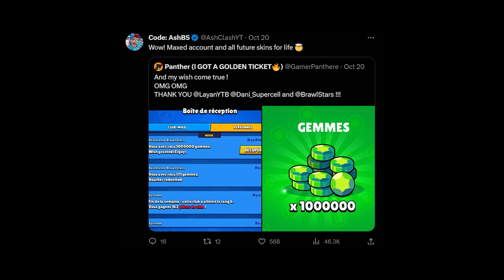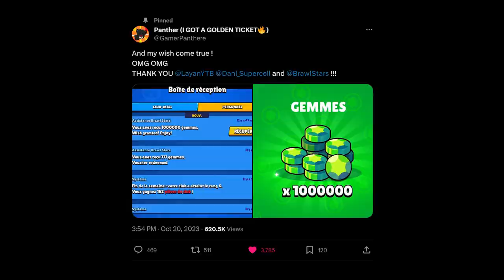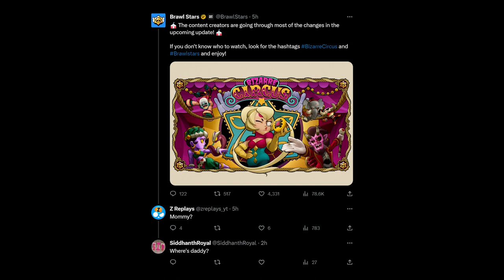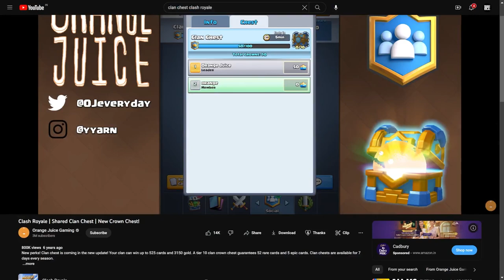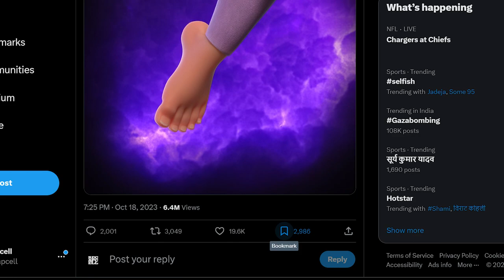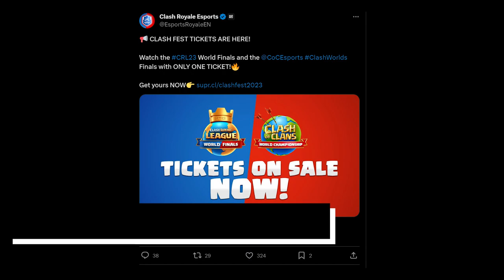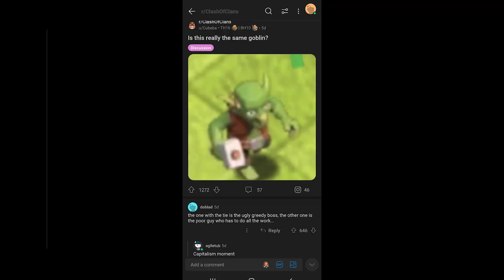Million Gems for your feet pick ! | Recapcell Ep.002 | [23WK42]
Recapcell One stop show of news scavenged across the supercell games made by fans.

I post informative news and videos that make you smile 😁

0:00 million gemz
0:15 Intro
0:27 50k USD as a wish!!
1:16 Brawl Talk
2:11 Indian theme skins!!
3:28 CR's clan chest is back
4:22 Not so family friendly
4:49 MOCO
5:02 Clash Worlds countdown to 30
6:11 Builder go away
6:24 Clash Mini V3
8:30 Outro